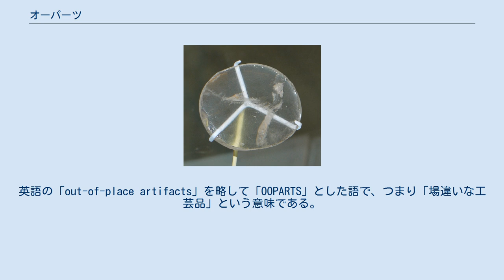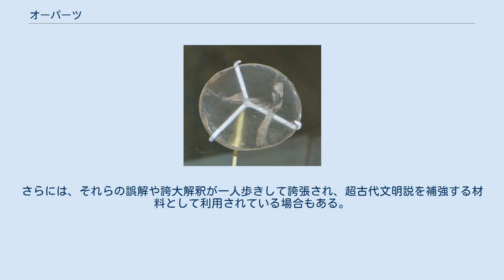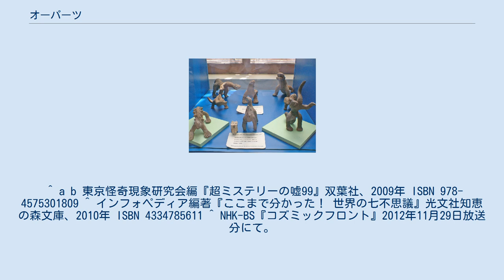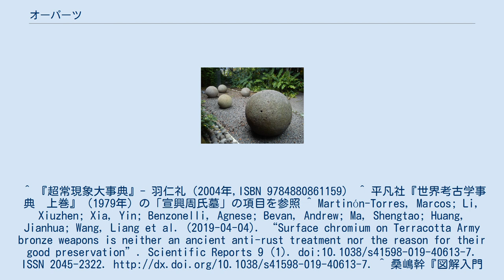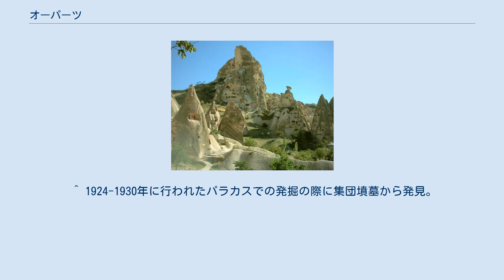オーパーツ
錆びない鉄柱（インド・デリー） ナスカの地上絵、サル（ペルー） オーパーツは、それらが発見された場所や時代とはまったくそぐわないと考えられる物品を指す。
英語の「out-of-place artifacts」を略して「OOPARTS」とした語で、つまり「場違いな工芸品」という意味である。
 米国の動物学者で超常現象研究家のアイヴァン・サンダーソンの造語で、同国の作家、レニ・ノーバーゲンの著書を通じて一般に広まった。
サンダーソンは発掘品の類のみを指す言葉だとして、伝世品の類はオープス（OOPTH; out of place thingの略）と呼ぶことを提唱していた。
ただし、ノーバーゲンは伝世品も併せてこう呼んでおり、現在では伝世品も区別せずにオーパーツと呼ぶことが多い。
 後述の一覧の通り、そのほとんどが『発見された時点では製造不可能と考えられていたが、後の研究の進歩（解析技術の向上）により論理的に説明可能になった物』或いは『完全な捏造品』に分類されている。
 日本語では「時代錯誤遺物」「場違いな加工品」と意訳されることもある。
 「オーパーツ」は、主に出土品などが、考古学上その成立や製造法などが不明とされたり、当時の文明の加工技術や知見では製造が困難あるいは不可能に見える場合に使われる。
正式な考古学用語ではなく、そういった出土品の存在を強調し、通説に疑義を唱える意図で主に使われる。
 オーパーツは、現代科学の水準を超えるような超古代文明や古代宇宙飛行士説などの根拠とされることがしばしばある。
 しかし、例えば現在の感覚では想像がつかないほどの膨大なコスト（時間、人的資源など）を費やして製造した、出土当時の考古学的知識よりもその文明の実際の行動範囲が広かった、後代の発明とされた技術が当時すでに存在していた（あるいは技術が一度見出された後失われた）などの説明が可能である場合がある。
 オーパーツは一種の見世物としてや好事家の関心を惹く対象でもある。
そのため、売名や詐欺的な動機での贋作や捏造も数多い。
オーパーツとされる遺物のうち真に学術的にその価値を認められるものは、捏造と確定したものから疑惑レベルのものまでも除外すると、ごく限られる。
このほか、出土品の分析の失敗や誇張された解釈などにより、誤ってオーパーツだとみなされるケースもみられる。
オーパーツとして著名な遺物のうちほとんどの解釈に疑問が投げかけられ、議論をかもしている。
さらには、それらの誤解や誇大解釈が一人歩きして誇張され、超古代文明説を補強する材料として利用されている場合もある。
 アステカの水晶髑髏 コスタリカの石球 恐竜土偶 アッシリアの水晶レンズ 以下は遺跡や技術など、もともとのオーパーツという語が持つ「工芸品」という意味にはそぐわないが、説明困難な未解明の要素があるとされる古代の遺物の一覧である。
 ^ a b 東京怪奇現象研究会編『超ミステリーの嘘99』双葉社、2009年 ISBN 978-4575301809 ^ インフォペディア編著『ここまで分かった！ 世界の七不思議』光文社知恵の森文庫、2010年 ISBN 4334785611 ^ NHK-BS『コズミックフロント』2012年11月29日放送分にて。
^ 『超常現象大事典』- 羽仁礼（2004年,ISBN 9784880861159） ^ 平凡社『世界考古学事典　上巻』（1979年）の「宣興周氏墓」の項目を参照 ^ Martinón-Torres, Marcos; Li, Xiuzhen; Xia, Yin; Benzonelli, Agnese; Bevan, Andrew; Ma, Shengtao; Huang, Jianhua; Wang, Liang et al. (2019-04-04). “Surface chromium on Terracotta Army bronze weapons is neither an ancient anti-rust treatment nor the reason for their good preservation”. Scientific Reports 9 (1). doi:10.1038/s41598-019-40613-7. ISSN 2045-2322. ^ 桑嶋幹『図解入門 よくわかる最新レンズの基本と仕組み―身近な現象と機器に学ぶ』秀和システム「H...